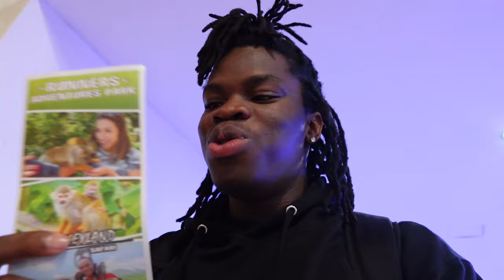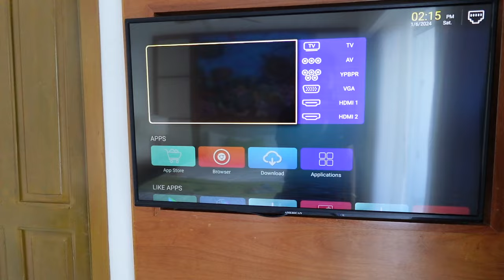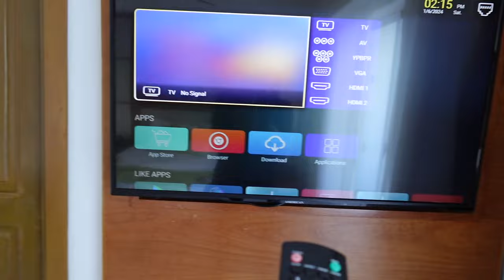ROOM TOUR de Mon HÔTEL en RÉPUBLIQUE DOMINICAINE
Track: Cuban Music [Latin Music] by MokkaMusic / Cuba